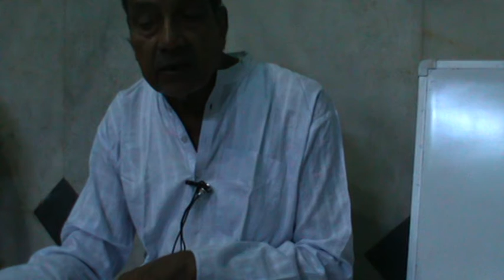Pt. Vijayatai Bhisikar -- 25 December 2011